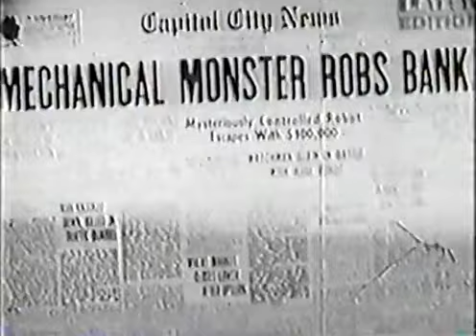Mysterious Doctor Satan (1940) | Movie Trailer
Trailer description: A mad scientist plots the domination of America and only the masked hero, The Copperhead, can stop him.